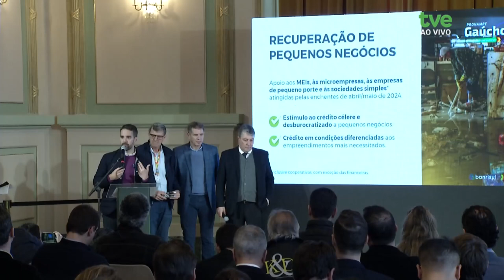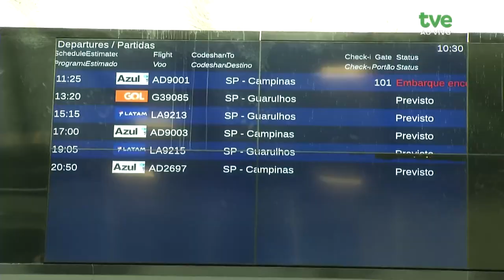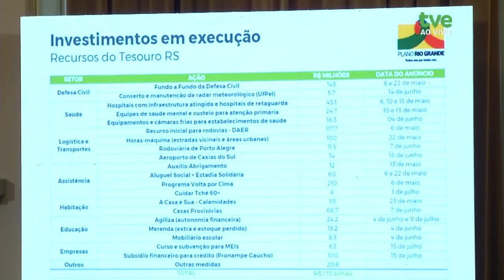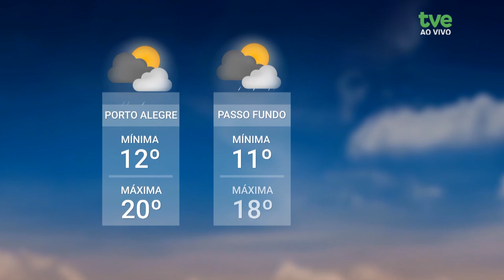Redação TVE 15/07/2024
01:11 O aeroporto Salgado Filho voltou a operar hoje o sistema de embarque e desembarque de passageiros. Mas os pousos e decolagens das aeronaves continuam sendo feitos na Base Aérea de Canoas
04:24 E agora a gente fala sobre a alteração nas regras do auxílio-doença. E para entender melhor as mudanças, vamos conversar com o advogado previdenciário Marcos Vinícius Cardoso.
09:36 Foi anunciado hoje um pacote de ajuda financeira às micro e pequenas empresas atingidas pelas enchentes de maio no estado. A iniciativa faz parte do "Plano Rio Grande" e promete injetar 671 milhões de reais em três frentes de trabalho.
14:09 Você sabia que o RS é considerado o berço do Cooperativismo na América Latina? Essa história começou por influência da colonização alemã, que possui a cooperativa mais antiga em atividade no Brasil. Quem fala sobre o tema é o especialista em cooperativismo Mário José Konzen.
21:22 Agora a agenda.